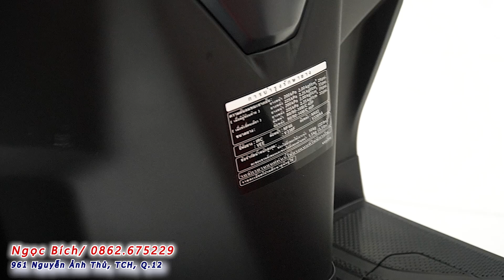GIÁ XE CLICK THÁI NGÀY THỨ SAU 13/09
💥 Hiện bên cửa hàng Ngọc Bích có rất nhiều mẫu xe ga, xe số và xe côn tay thể thao của Honda, Yamaha, Suzuki ...  với đa dạng các sắc màu cực hot nhất để phục vụ khách iu được chu đáo nhất nha.
💥 Rất nhiều ưu đãi khuyến mãi cũng như các phần quà tặng cực chất cùng đang chờ đón mọi người rinh về cùng xế yêu.
🔰 Địa chỉ: 961 Nguyễn Ảnh Thủ, Phường Tân Chánh Hiệp, Quận 12.